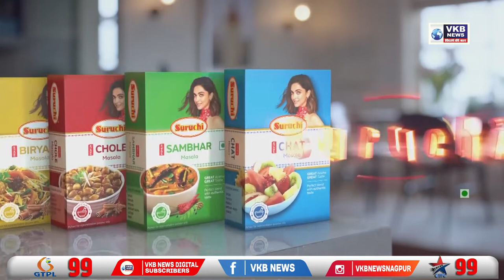आपसी विवाद के चलते युवक पर चाकू से किया हमला